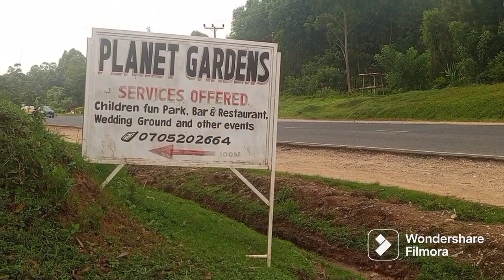SPEND A DAY WITH US/HANG OUT/LUNCH DATE AND GOOD VIBES ✌️💕